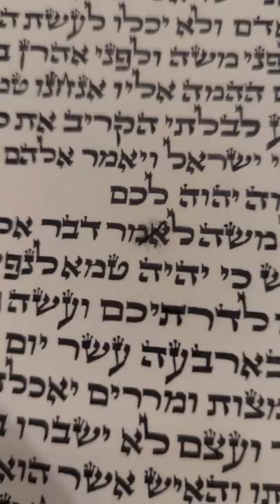We have a problem. a letter in the Torah scroll got smudged! we need a scribe to fix it.